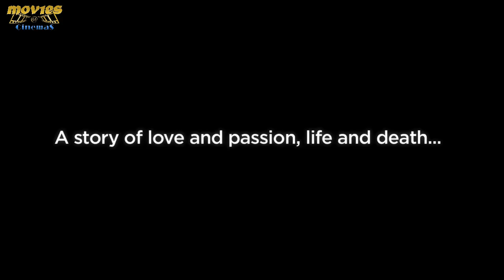Upcoming Events in Movies @ Cinemas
CASSE-NOISETTE COMPAGNE (BALLET LIVE) BALLET de MONTE CARLO
TWO PIDGEONS / RAPHSODY (LIVE BALLET from COVENT GARDEN)
LES LIAISONS DANGEREUSE (NT LIVE fron DONMAR WAREHOUSE)
LA TRAVIATA (LIVE OPERA from THE ROYAL OPERA HOUSE)
IL TROVATORE (OPERA LIVE from OPERA DE PARIS)
RENOIR: THE UNKNOWN ARTIST (EXHIBITION ON SCREEN)
TED 2016: DREAM (CONFERENCE from VANCOVER CANADA)
AS YOU LIKE IT (PLAY LIVE FROM THE NATIONAL THEATRE)